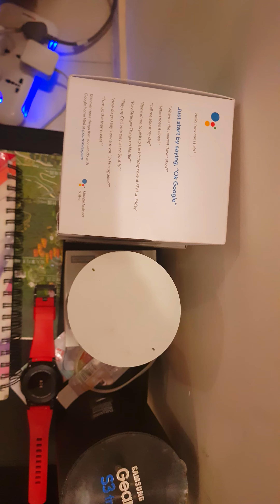GOOGLE home in Hindi India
Google home speaking in fluent hindi language